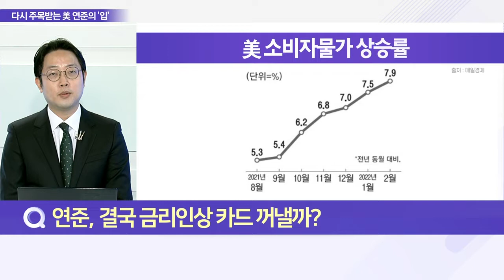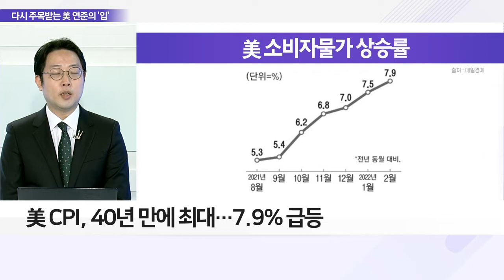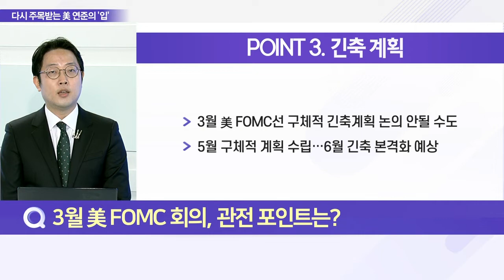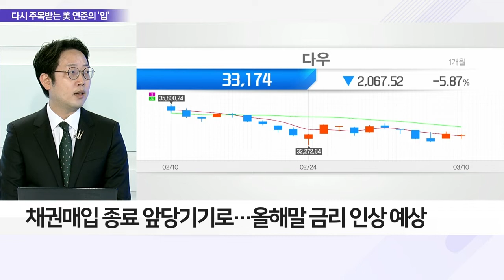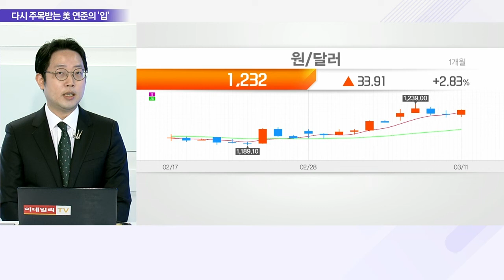결국은 美 연준? 돌고돌아 주목받는 美 연준의 '입'_이슈 파워 (20220311)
Q. 연준, 결국 금리 인상 카드 꺼낼까?
- 러-우크라 전쟁, 증시 이슈 블랙홀 작용
- 근본 원인은 인플레이션 및 조기 긴축 우려
- 美 2월 일자리 68만 개 증가… 실업률 3.8%
- 美 2월 고용보고서, 연준 긴축에 힘 실어
- 美 CPI, 40년 만에 최대… 7.9% 급등

Q. 두 달 연속 급등하는 美 CPI… 배경은?
- 美 소비자물가, 1982년 1월 이후 최대폭 증가
- 휘발유·식료품·아파트 월세 등 전방위적 급등
- 15~16일 美 FOMC 회의 예정… 긴축 압박 상승 예상
- 러-우크라 침공으로 인플레이션 심화 가능성↑
- 원자재 가격, 소비자물가 전이 가능

Q. FOMC 회의서 '금리 인상' 결정할까?
- 파월 의장 "금리 0.25%p 인상 지지"
- 이달 FOMC 회의서 긴축 결정 예상
- 긴축 본격화에도 시장 충격은 '미미' 예상

Q. 3월 美 FOMC 회의, 관전 포인트는?
POINT 1. '중립금리' 현실화
POINT 2. '러-우크라 리스크' 반영 여부
POINT 3. 긴축 계획

Q. 유럽중앙은행, 기준금리 0% 동결… 배경은?
- 유럽중앙은행(ECB), 기준금리·예금금리 등 동결
- ECB "러-우크라 침공, 유럽 국가들에 분수령"
- ECB "물가·금융 안정 위해 모든 조처할 것"
- 채권 매입 종료 앞당기기로… 올해 말 금리 인상 예상